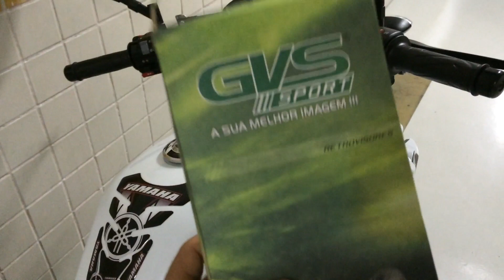Retrovisores tipo XT660 estilo Cb300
✪EQUIPAMENTOS
✪GOPRO HERO 3 WHITE 720/60 FPS
✪MICROFONE SONY ECM-CS3 LAPELA